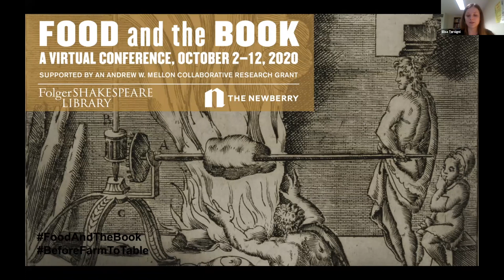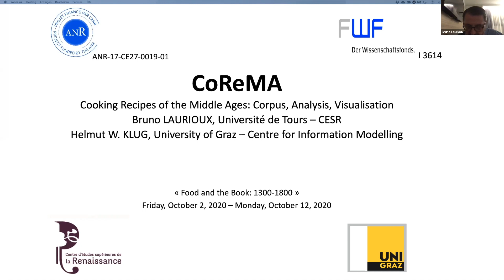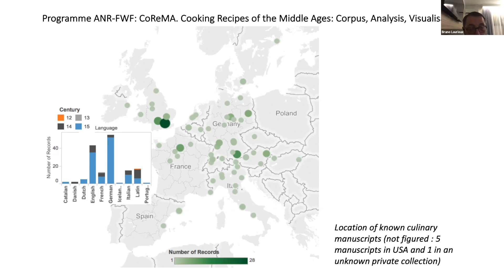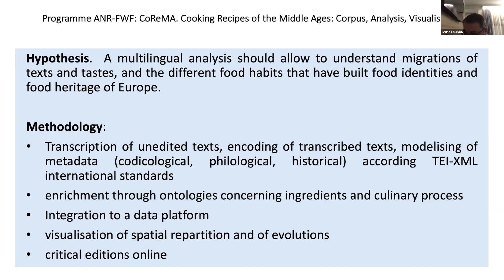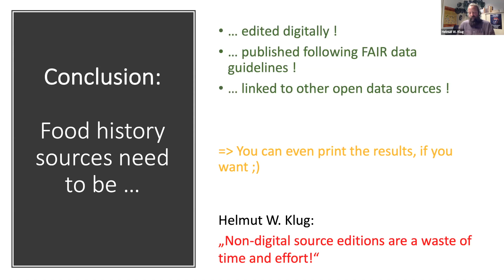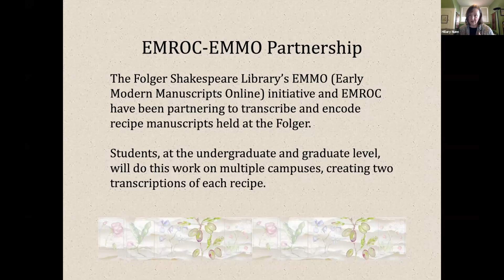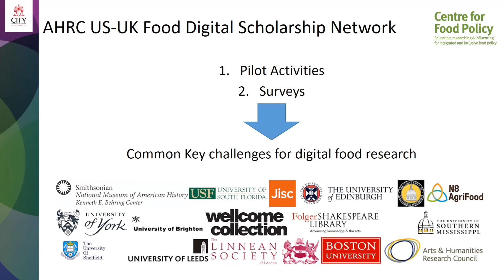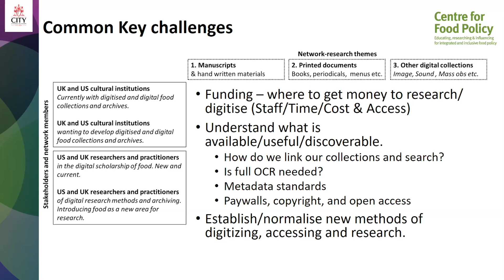Digitizing Food and the Book (10/10/20)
This session was part of Food and the Book: 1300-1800, a virtual conference co-sponsored by the Center for Renaissance Studies at the Newberry Library and Before ‘Farm to Table’: Early Modern Foodways and Cultures, a Mellon Foundation initiative in collaborative research at the Folger Institute at the Folger Shakespeare Library. For more information about the conference, visit our